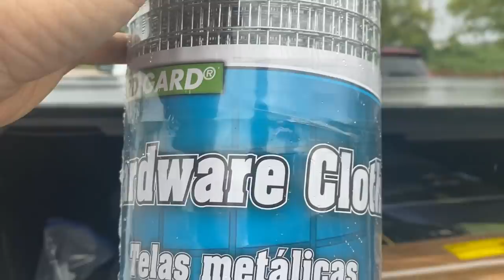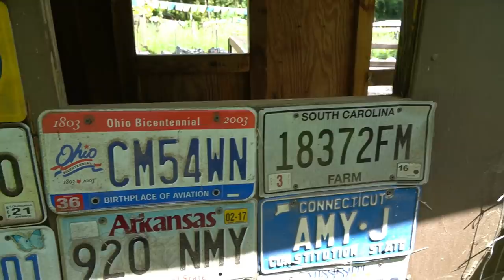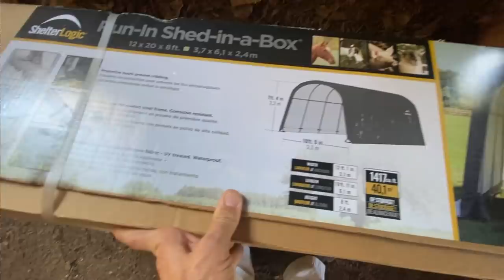HUGE Transformation Happening To This OLD Trailer!! It's Becoming A Chicken Coop At The NEW Farm!!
In today's Family Farm Vlog, we are starting on building the first ever chicken coop or egg mobile at the new farm, the cog hill 40!!  This is an old utility trailer that was given to me from my dad, and we think it will be the perfect chicken coop for our pastured egg layers!! Part 1

We are a small family farmstead located in Alabama, & this is our story!